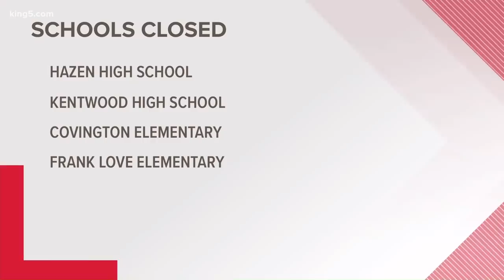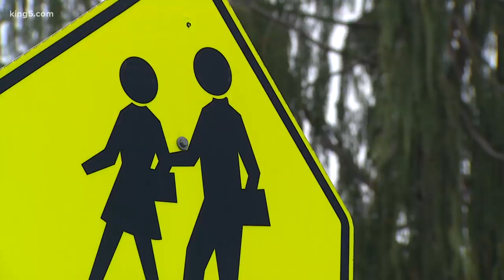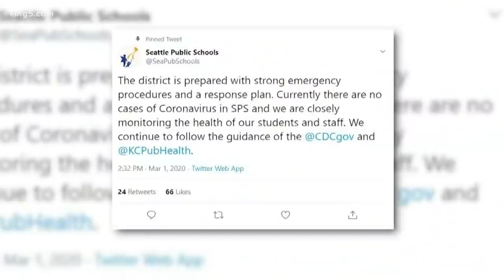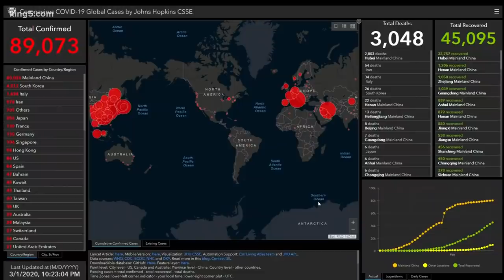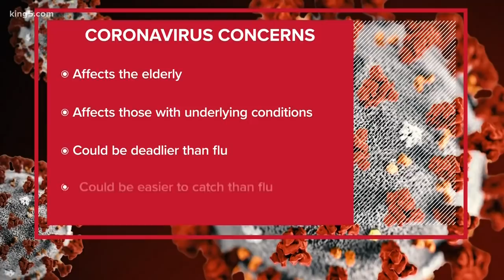Coronavirus in Washington: 2 deaths, 13 cases, several school closures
Two men have died from coronavirus in Washington state, the first U.S. deaths. Health officials are also investigating a possible outbreak in Kirkland.